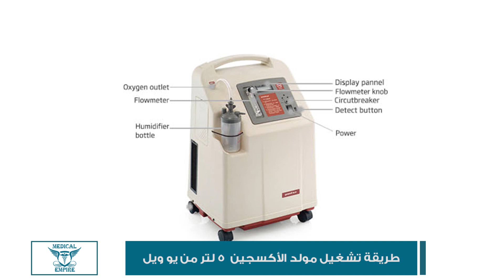جهاز مولد الأكسجين 5 لتر من يو ويل Oxygen Concentrator 5L Yuwell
شرح إستخدام جهاز مولد الأكسجين 5 لتر من يو ويل  Oxygen Concentrator - 5L - by Yuwell
مولد الأكسجين - 5 لتر - من يو ويل
وصف:
مكثف الأوكسجين مع إنذار انخفاض تركيز الأكسجين (تدفق 5 لتر)
الصفات:
- سهل الاستخدام.
- مستقر وموثوق.
- مجهز بإنذار تركيز الأكسجين المنخفض.
معلومات تقنية:
- مزود طاقة AC 220 +/- 22V، 50 +/- 1Hz.
- طاقة الإدخال 500VA.
- تدفق الأكسجين 0.5-5 لتر / دقيقة.
- ضغط الإخراج 40-70 كيلو باسكال.
- تركيز الأكسجين 87٪ -95.5٪.
- ضجيج التشغيل ≤53dB (A).
- الأبعاد 445 × 372 × 680 مم.
- الوزن 27 كجم.

ميديكال امباير - افضل منتجات
مستلزمات طبية والاجهزة الطبية
أدوات طبية وبيع مستلزمات طبيه
تصفح افضل منتجات مستلزمات التعقيم ومستلزمات التطهير وافضل العروض وارخص الاسعار تجدها
احصل على افضل منتج وارخص سعر من موقع ميديكال امباير مع خدمة الشحن لجميع المحافظات

حمل التطبيق
اندرويد

تواصل معنا
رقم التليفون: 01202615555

Oxygen Concentrator - 5L - by Yuwell
Description:
Oxygen concentrator with low oxygen concentration alarm (flow 5l)
Qualities:
- Easy to use.
- Stable and reliable.
- Equipped with low oxygen concentration alarm.
Technical data:
- Power supply AC 220+/-22V,50+/-1Hz.
- Input power 500VA.
- Oxygen flow 0,5-5l/min.
- Output pressure 40-70kPa.
- Oxygen concentration 87%-95,5%.
- Operation noise ≤53dB (A).
- Dimension 445×372×680mm.
- Weight 27kg.